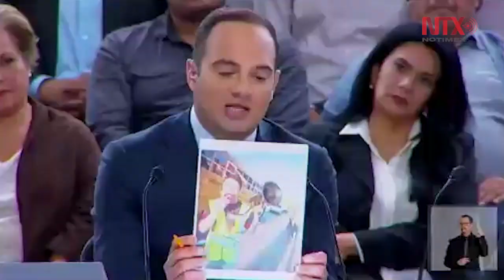Segundo debate presidencial Parte 2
Los candidatos a la Presidencia de México Andrés Manuel López Obrador, Ricardo Anaya, José Antonio Meade y Jaime Rodríguez Calderón participan en el Segundo Debate Presidencial que se lleva a cabo en la ciudad de Tijuana.